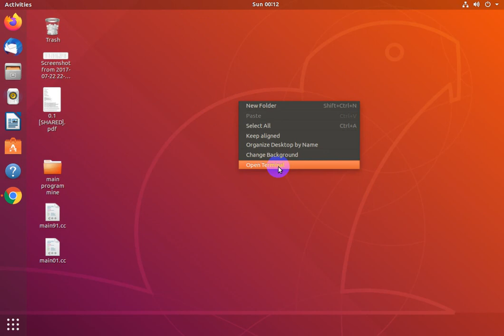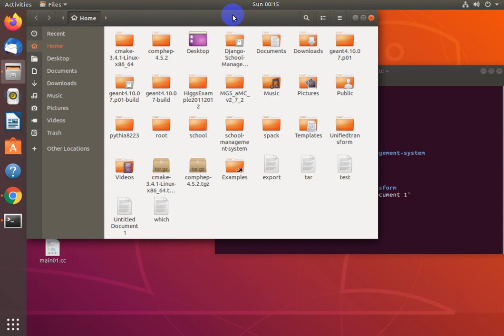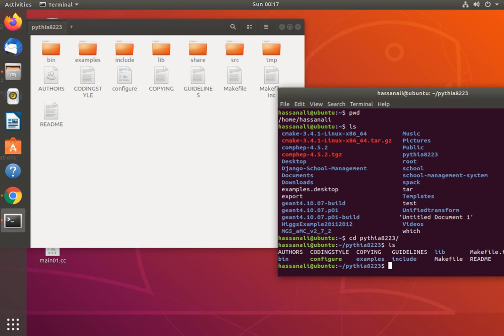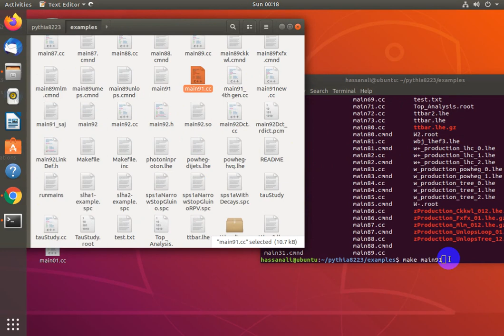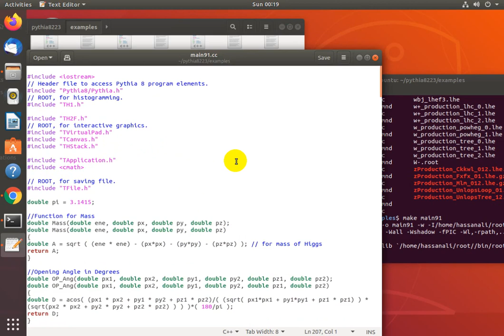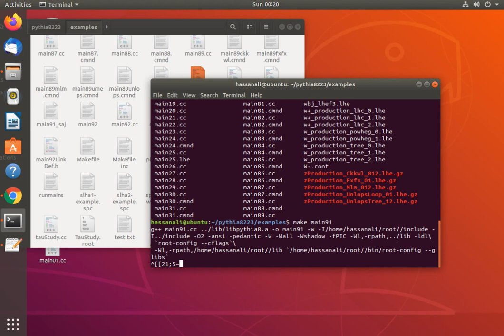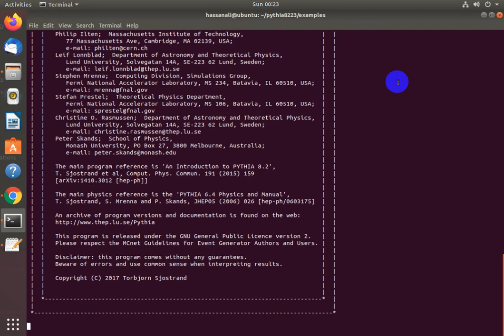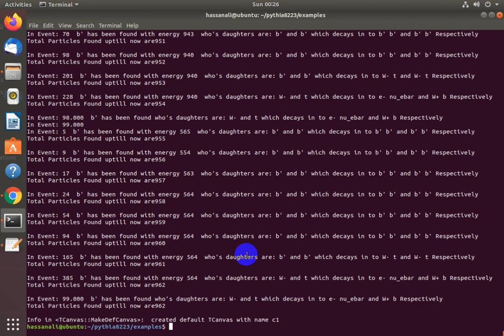Running Pythia8 Examples and using Ubuntu Terminal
Pythia8
Root
Ubuntu
Particle Physics